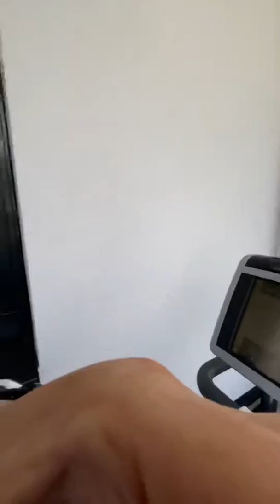Fi LUPTATOR VEI FI INVINGATOR